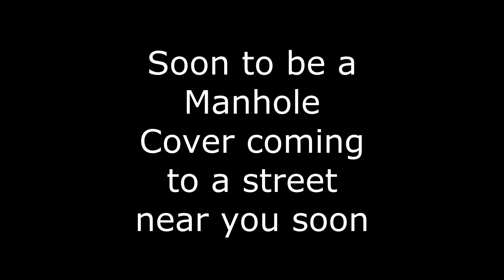Bye Bye Leon - It went to car heaven